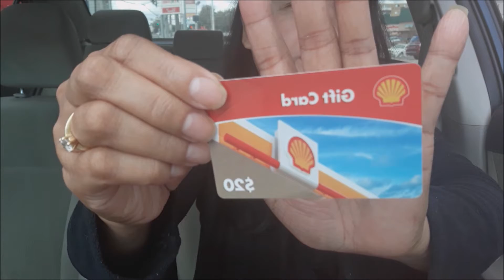Loving the fall!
It's cold! My wife made arozcaldo. That is basically rice soup with chicken. Yummy.